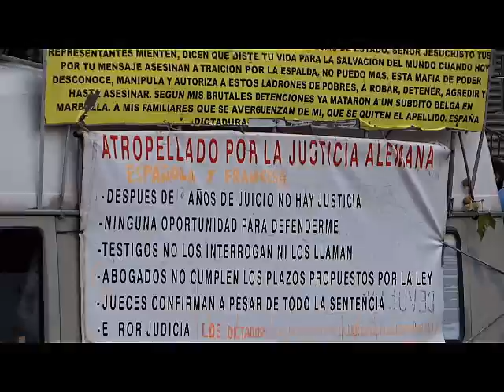#25-S "ocupa el congreso"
ATENCIÓN! ATTENTION

El video  mucho más largo y en HD estará mañana

The video much longer and in HD will be tomorrow